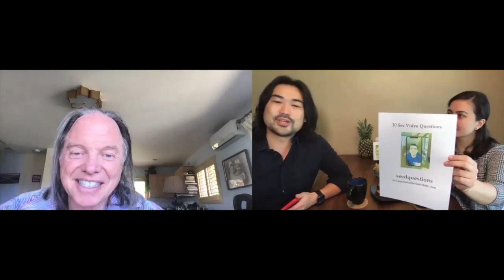Episod 41 - Mengelakkan Kecederaan